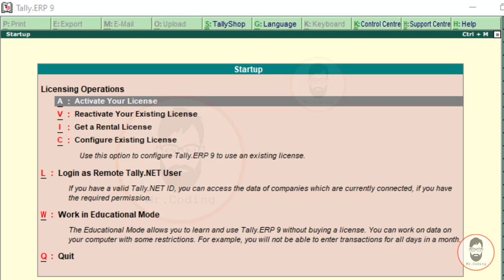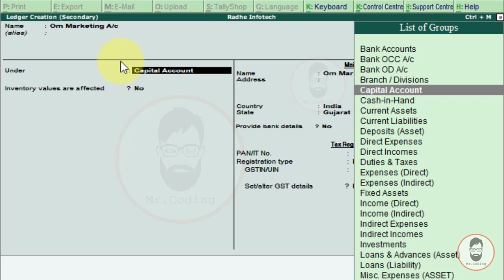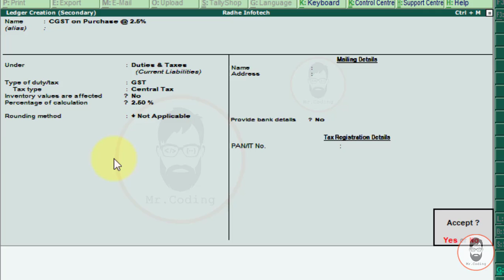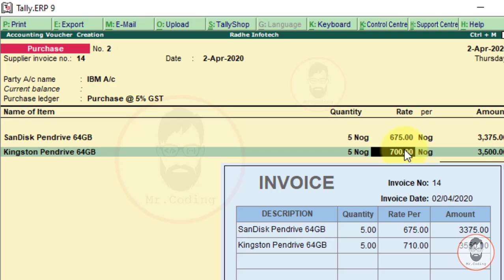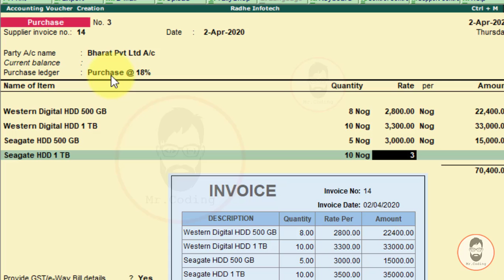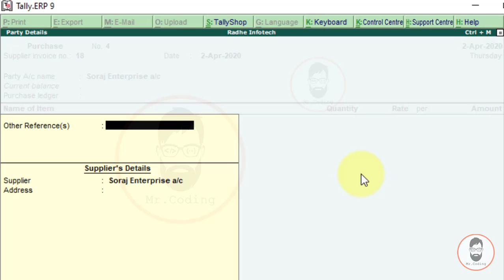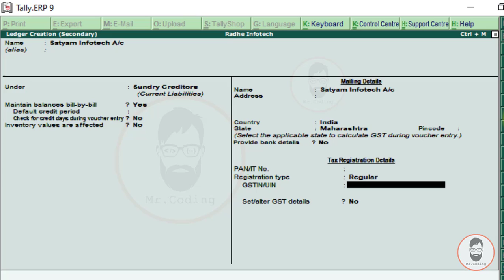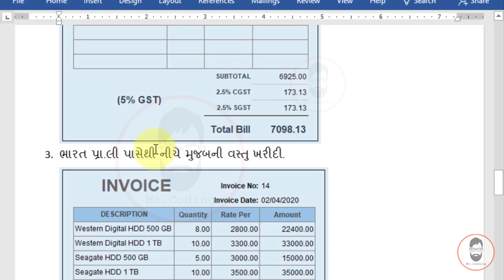Tally in Gujarati Part-024 Purchase Voucher in Tally with Inventory and GST, Different Item Same GST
Purchase Voucher in Tally, with Inventory and GST, different Item with single or Same GST Tax rate in Purchase.
Tally માં GST અને Inventory સાથે Purchase વાઉચર એન્ટ્રીની પ્રેકટીસ
(એક બીલમાં એક સરખા GST Rate ધરાવતી વસ્તુની ખરીદી હોય તેવા વ્યવહાર)

Click below link to Download Theory PDF file
થીયરી અને પ્રેક્ટિસ માટેની PDF ફાઇલ ડાઉનલોડ કરવા નીચેને લિન્ક પર ક્લિક કરો

👉Click the below link to watch All Previous Tally Tutorial Parts

Every day one Video will be uploaded on a new topic